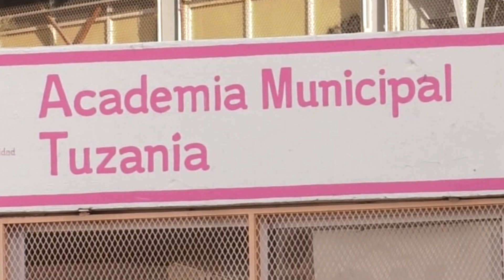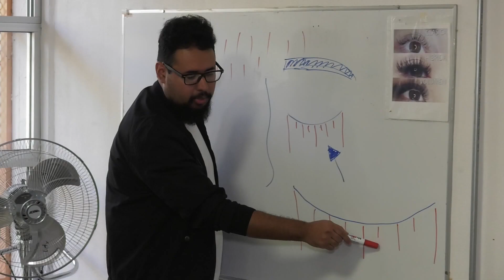Academias municipales, una oportunidad para crecer